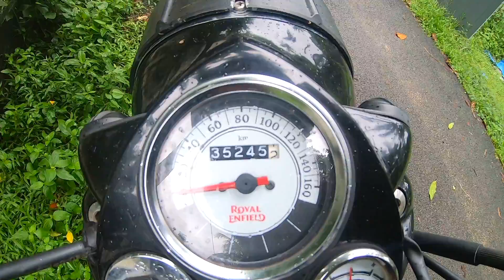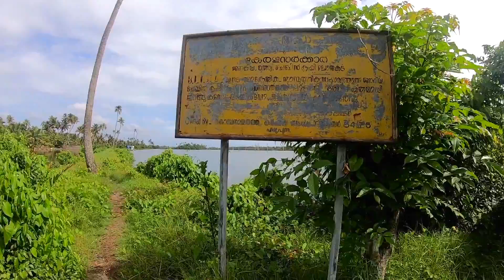Kumbalanghi Travel Vlog | Kumbalanghi Nights Shooting Locations | Bike Ride | Alen Nomad | Gopro 7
A bullet ride to Kumbalanghi.
Shot on : Goprp Hero 7
Edited on : Wondershare Filmora, Fcpx                _____________________________________________
കൊടും കാട്ടിലൂടെ ഒരു ബൈക്ക് റൈഡ് ആഗ്രഹിക്കാത്ത ഏത് യാത്രാപ്രേമിയാണുള്ളത്... 😍💚കാടിന്റെ വന്യത ആസ്വദിച്ച നടത്തിയ ഒരു യാത്ര 💚💚
ഇതാ ഷോളയാർ വനത്തിലൂടെ ഒരു കിടിലൻ ബൈക്ക് റൈഡ്.. 🖤🏍️